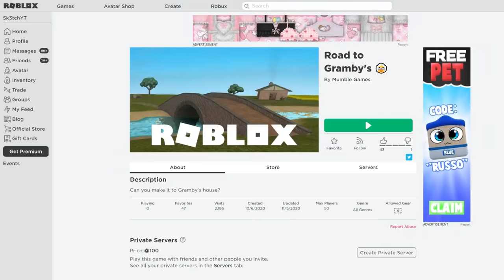ROBLOX RAGDOLLS just got super weird.. (Road To Grambys)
Road to Grambys

possibly the weirdest roblox game yet..

►Code: sketch